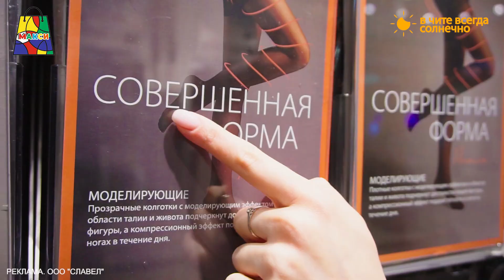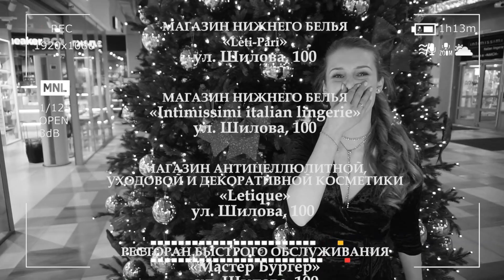Новый год по МАКСИмуму!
Подберём качественное нижнее белье, покажем классную уходовую косметику , и купим комбо-обед по акции.
"Макси" погрузит в атмосферу новогоднего шоппинга, подскажет идеи для подарков и добавит приятной праздничной суеты. Если подарить женщине нижнее белье , то вы точно угадаете с подарком ! Тем боле оно такое манящее и интригущее, будоражит мужское сознание с одного взгляда рокошными кружевами и другими изысканными деталями.
На подарок маме или подруге подберём уход за телом. Это может быть сияющее шиммерное масло, шоколадное обёртывание, цитрусовый скраб или уже готовый набор для подарка. Ну, а для себя любимой купим необычные чулки или колготки, чтобы подчеркнуть фигуру. А после наматывания 1000 километров в поисках подарков насладимся вкусом готового комплексного обеда по скидке.